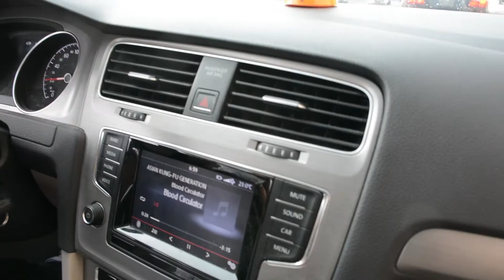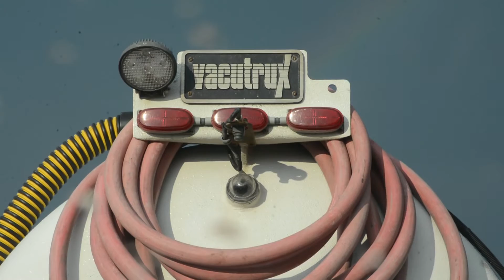Punsnblade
Puns and Blade